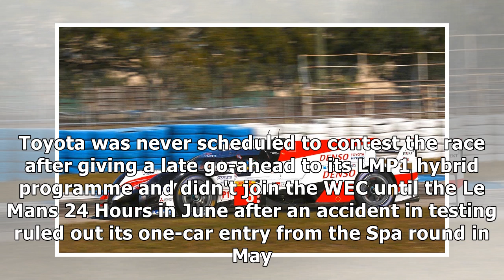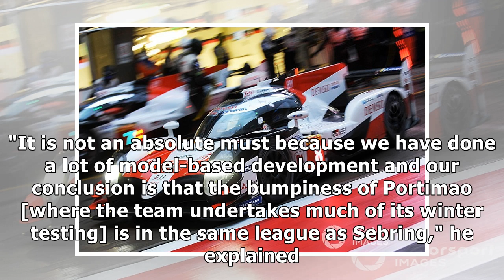Toyota to test at Sebring ahead of WEC round